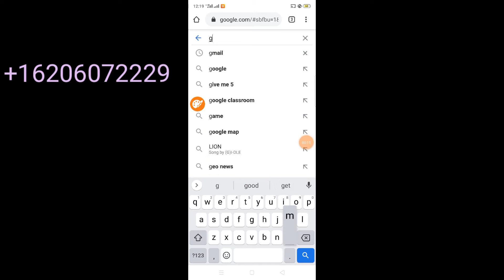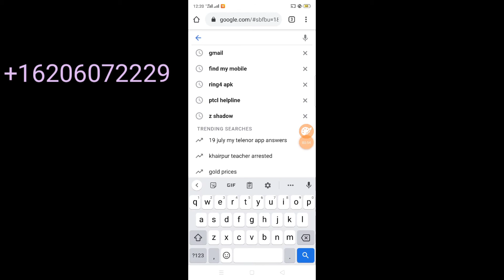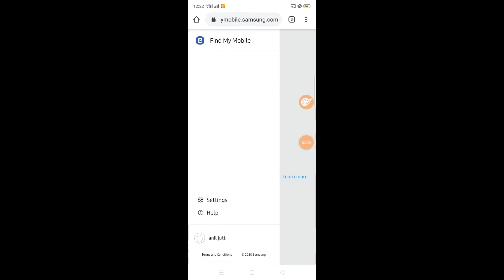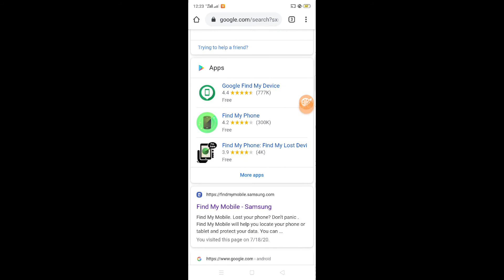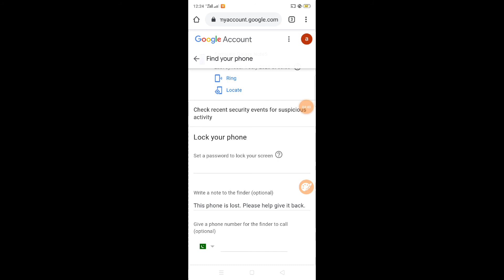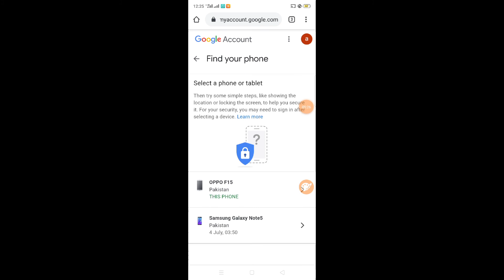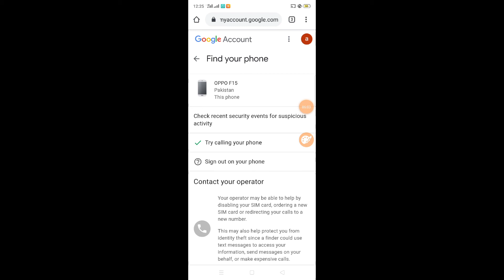how to find IMEI number wothout box || Eassy work || Muhammad usman